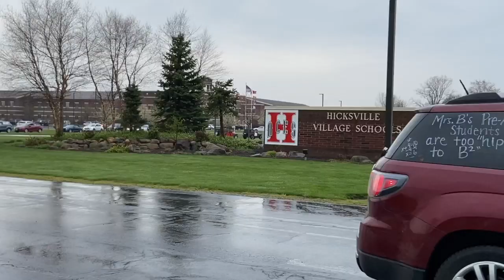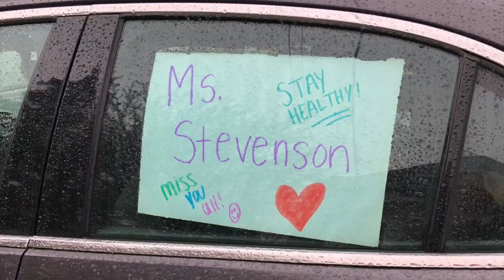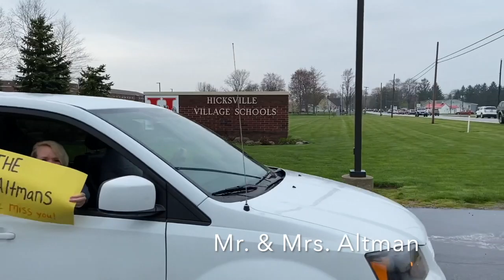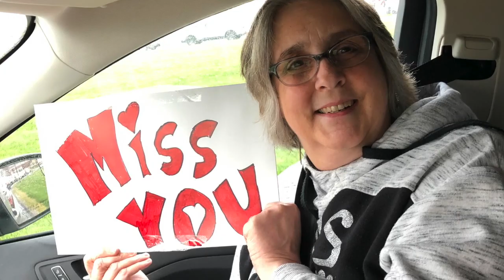Hicksville Teacher Parade - April 25, 2020